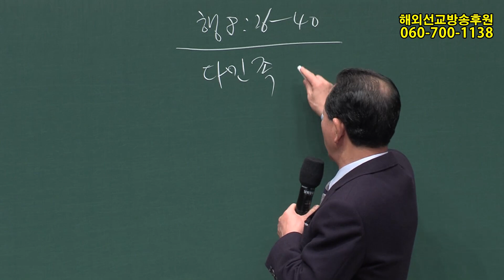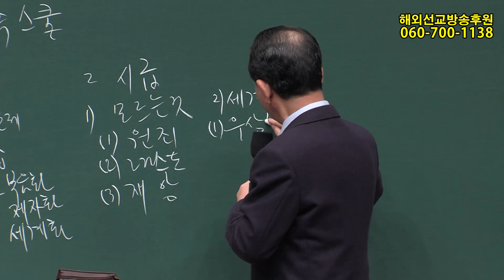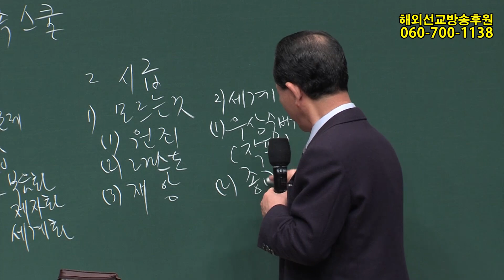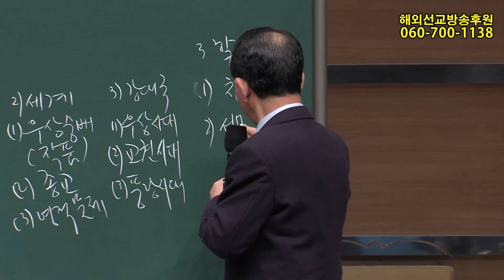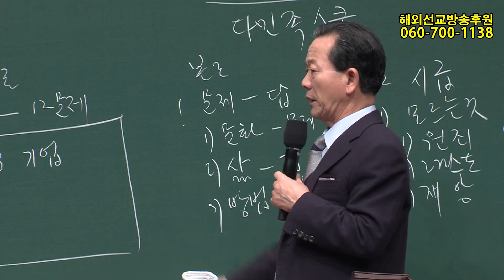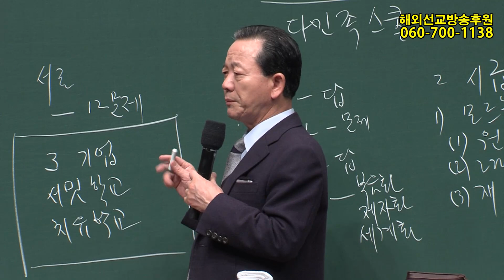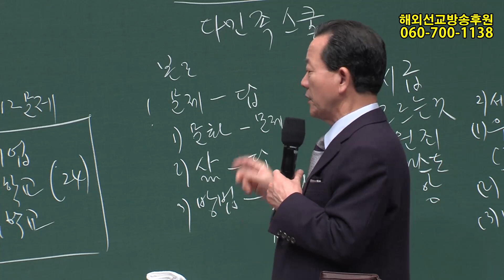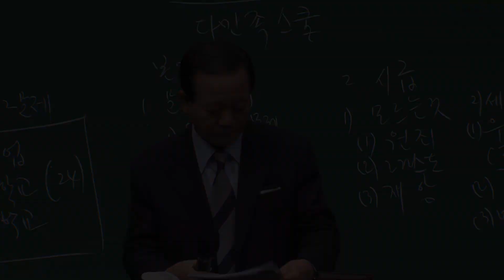2019년12월29일 중직자전도기획(구역공과52과)-다민족스쿨(행8:26~40)